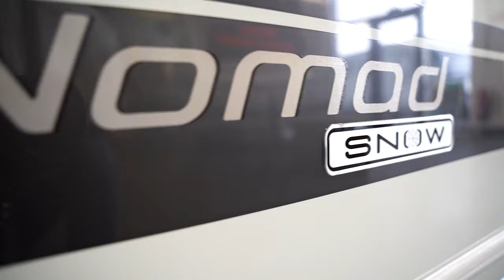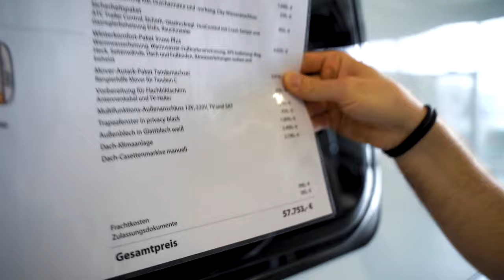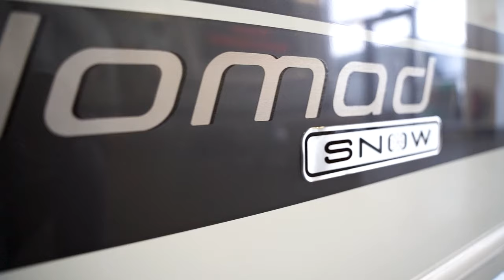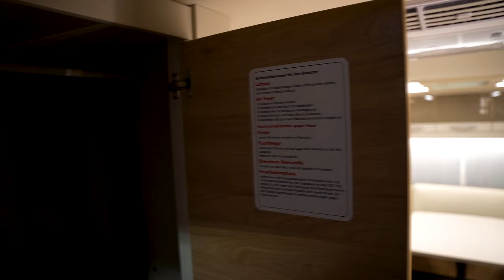😱 Vollausstattung für über 55.000 € | Der Dethleffs Nomad 760 DR | Der Flagschiff Caravan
Ein richtiger Luxuswohnwagen bei welchem kaum Wünsche offen bleiben, der auch richtig viel Platz bietet für 2 Personen?

Diese Attribute verbindet der Dethleffs Nomad 760 DR. 8,05 Meter Aufbaulänge und 2,5 Meter Breite, eine schöne Rundsitzgruppe im Heck und das komfortable Queensbett im Bug machen den Grundriss zu einer richtigen kleinen Wohnung. Außerdem sorgt die intelligente Badlösung mit den beiden Türen für eine außerordentliche Raumaufteilung.

Um nochmals den Bogen zu Wohnwagen Baureihe Nomad zu machen holen wir nochmals aus. Der Nomad wurde 2019 erfolgreich überarbeitet. Erfolgreich deshalb weil es Dethleffs gelungen ist ein frisches und mordernes Design zu etablieren welches am Markt sehr gut ankommt. Schöne Polster, der Boden in Betonoptik, das rustikale Holzdekor und die weißen Oberflächen runden den Nomad entscheidend ab und bringen viel Skandinavisches Flair in den Wohnwagen.

In der Serienausstattung kommt der Nomad bereits mit den selbstnachstellenden Bremsen AAA einem Oktagon Achsstoßdämpfer und der unverzichtbaren Anti-Schlinger Kupplung. Mit Sicherheits-Paket gibt es noch die beliebte Alko ATC dazu.

Den Dethleffs Wohnwagen gibt es auch als 760er Grundriss mit Einzelbetten. Mit einem Doppelbett bietet sich allerdings eine sehr gute Stauraummöglichkeit bei welche einfach das Bett mit Lattenrost nach oben geklappt wird.

Nun seid ihr gefragt. Wie gefällt euch der Dethleffs Nomad 760 DR?
Euer Feedback liegt uns sehr am Herzen!

Wenn Ihr mehr über Wohnwagen erfahren möchtet gefällt euch mit Sicherheit unser großes Dethleffs Camper Spezial:

Kapitel:
00:00 Intro
00:31 Highlights
00:54 Technische Daten & Zusammenfassung
02:38 Ausstattung & Preise
03:11 Außendesign & 90 Years Paket
04:57 Snow Paket mit Alde Warmwasserheizung
05:38 Gaskasten & Deichsel (ATC , AAA , Anti Schlinger Kupplung)
08:04 Heck und Stauraumklappe
08:43 Interieur, Holzdekor & Wohnwelt
09:56 Rundsitzgruppe
10:35 Küche, Dahcklima & Kühlschrank
13:27 Bad & Toilette
15:35 Doppelbett & Stauraum
19:20 Fazit
21:06 Outro

Technische Daten des Dethleffs Nomad 760 DR:
Gesamtlänge: 942 cm
Länge Aufbau: 805 cm
Breite: 250 cm
Höhe: 265 cm
Umlaufmaß: 1208 cm
Innenhöhe: 198 cm
Masse in fahrber. Zustand: 1865 kg
Zuladung: 335 kg
Zul. Gesamtmasse: 2200 kg
Max. mögliche Auflastung: 2800 kg
Bereifung: 195/70 R 14 C/RF/XL
Tandemachse
Antischlingerkupplung
Anzahl der Schlafplätze 4*
Liegefläche Bug: 200x150 cm
Liegefläche Heck: 230x180 cm
Heizung: S 5004
Kühlschrank-Volumen: 175 l
Froster-Volumen: 31 l
Wasservorrat: 38 (15) l
Abwassertankvolumen: 22 l**
Umformer: 340 W

Diese Ausstattung ist im Nomad aus dem Video verbaut:
90-Jahre-Paket Tandemachser (17″ Alufelgen im Dethleffs-Design, Bugfront mit hohem Aufsatz und Dachreling, Großflächige Abstützfüße, 4 St., Vollgummi-Stützrad mit Stützlastanzeige)
Auflastung 2.500 kg
Dusch-Paket (Duschausstattung inkl. Duscharmatur und -vorhang, City-Wasseranschluss)
Sicherheitspaket (ATC Trailer Control, Sicherh.-Gasdruckregl. DuoControl mit Crash Sensor und Gasreglerbeheizung EisEx, Rauchmelder)
Winterkomfort-Paket Snow Plus (Warmwasserheizung, Warmwasser-Fußbodenerwärmung, XPS Isolierung: Bug, Heck, Seitenwände, Dach und Fußboden, Abwasserleitungen isoliert und beheizt)
Mover-Autark-Paket Tandemachser (Rangierhilfe Mover für Tandem C)
Vorbereitung für Flachbildschirm (Antennenkabel und TV-Halter)
Multifunktions-Außenanschluss 12V, 220V, TV und SAT
Trapezfenster in privacy black
Außenblech in Glattblech weiß
Dach-Klimaanlage
Dach-Casettenmarkise manuell